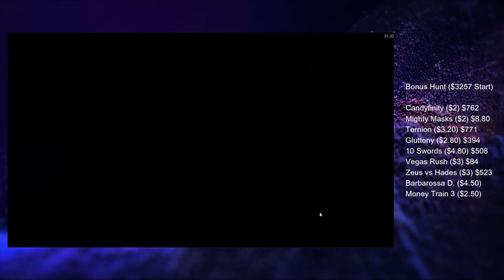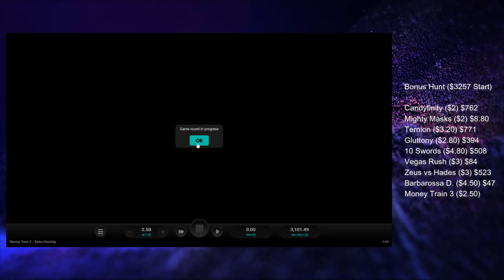💰 SLOT BONUS OPENING COMPILATION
*Reviews & Demos*

ℹ️ _The videos on this channel are fully owned by Bigwinboard.com or used with full permission._
ℹ️ _No links displayed on this channel are transactional links; is an informational, news and review site and offers no gambling functionality._